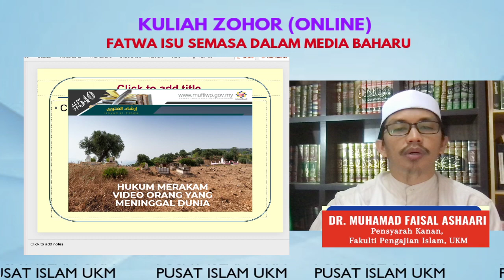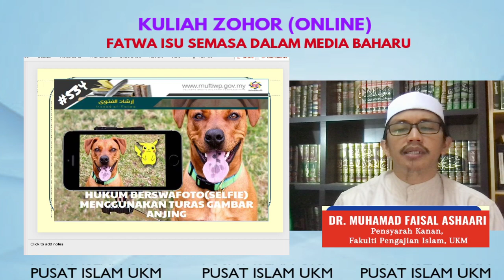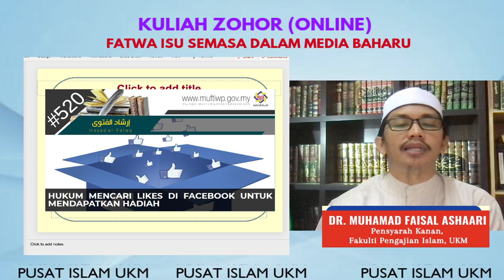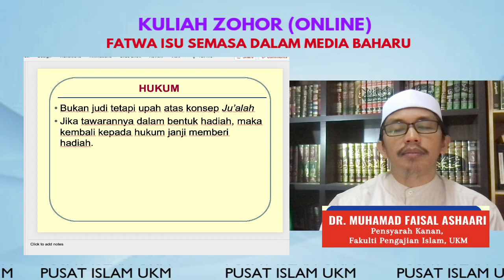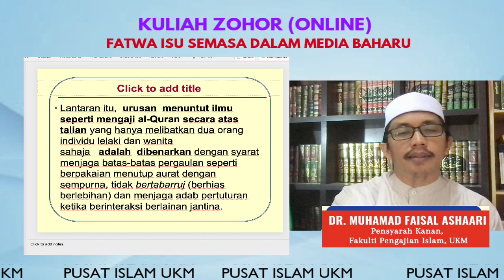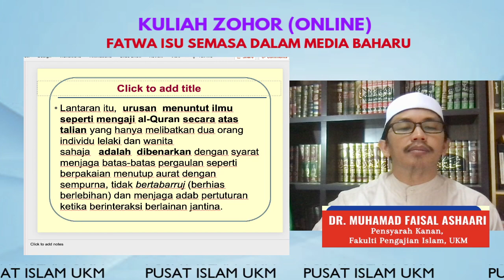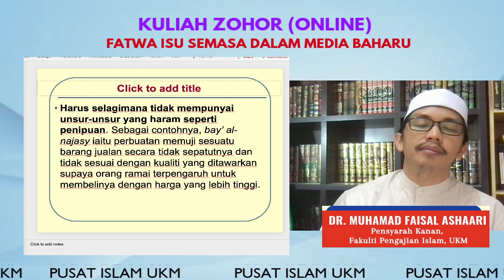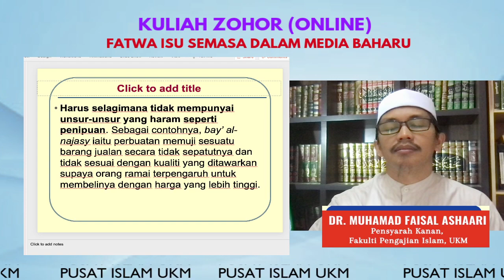Fatwa Isu semasa dalam media baharu